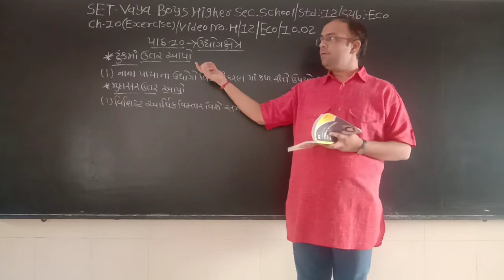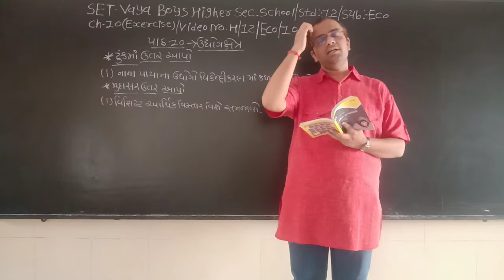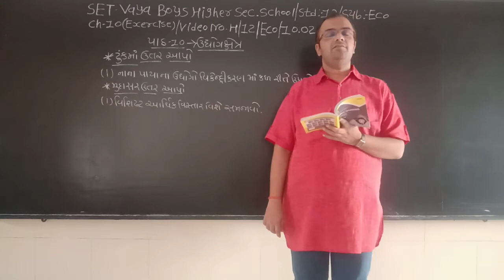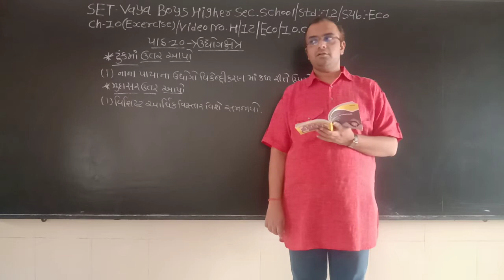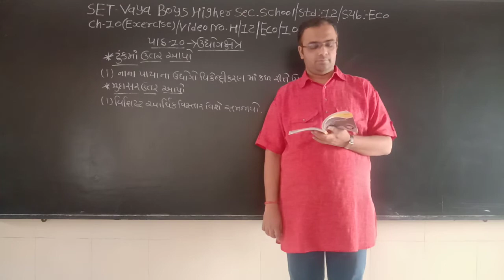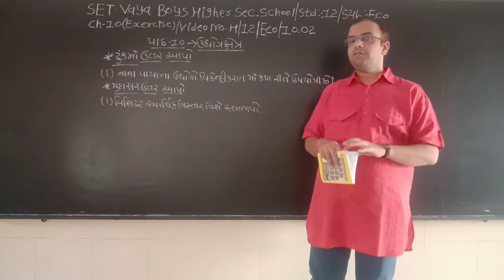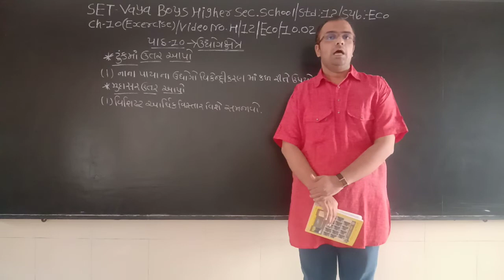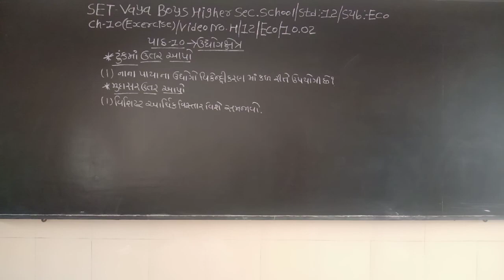SET - H/12/ECO EXE/10.02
SET  –  VAYA  BOYS HIGHER  SEC.  SCHOOL - STD.- 12 –  SUBJECT – ECONOMICS -  CHAPTER - EXERCISE - 10.02